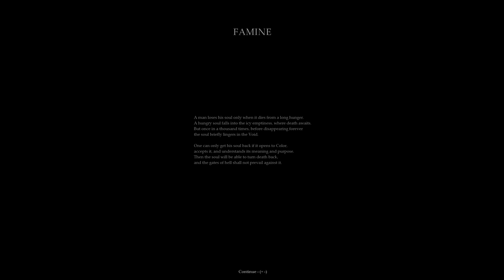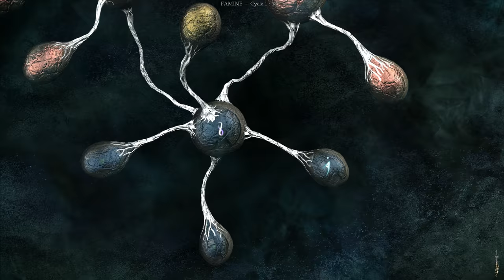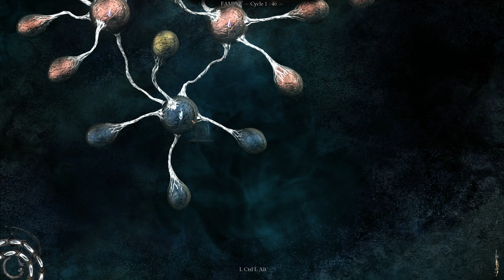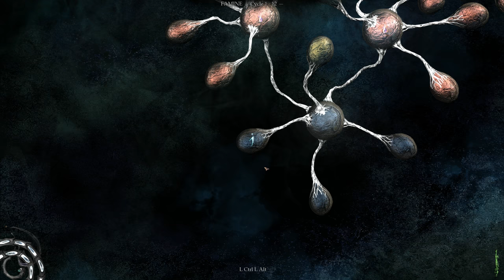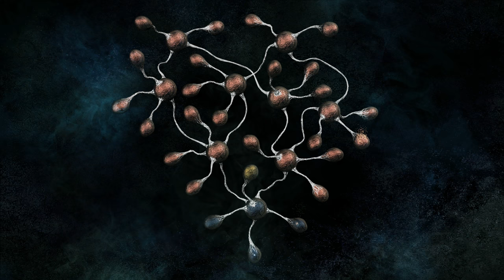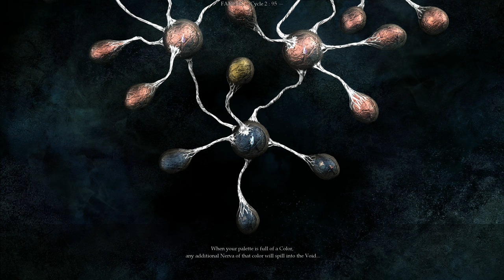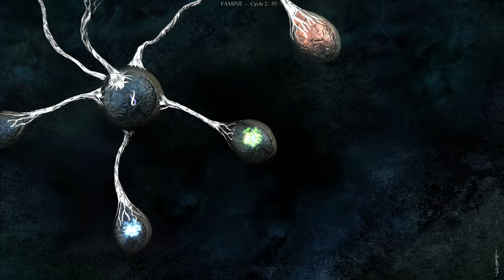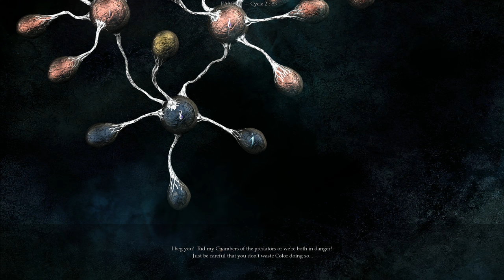The Void (gameplay) - 2560x1440 - 1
Strange and beautiful game where the color is the most important thing.